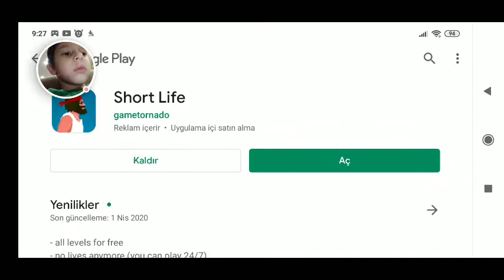Short Life - 2020-05-11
Short Life

- Android'de Google Play Oyunlar ile kaydedildi